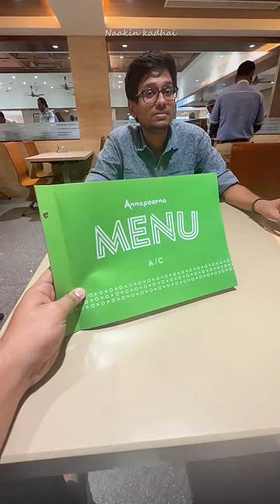VEG NA ANNAPOORNA THA 🥳🥳| Coimbatore Series EP 1